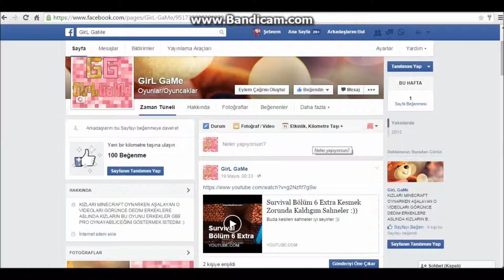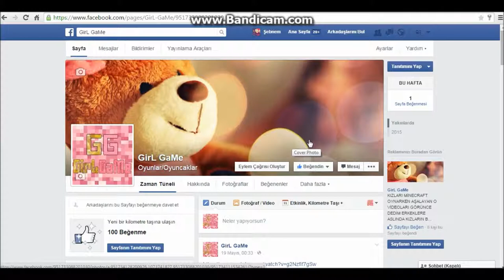Duyuru Sayfamızı Begenin ilk Videolardan Siz Haberdar Olun !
GirL GaMe kanalının Orjinal Sayfasıdır ve admini de benimdir sadece ilerde sayfa yükseldiginde admin alınıcaktır :)